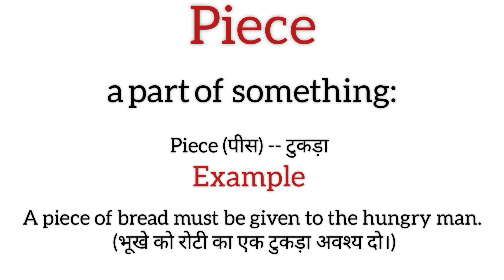Piece meaning in hindi/ piece ka matlab kya hota hai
explanation of piece
description of piece
daily word meaning
vocabulary